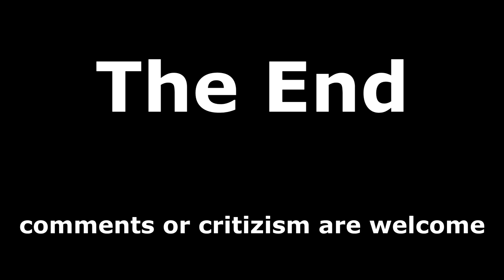[People- and Street Photography] Berlin 2018 Vol.2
My best People- and Street Photography of 2018 Vol.2 in bnw

Since I travel a lot I will always upload new videos with street photography from all over the world.

Title:                 Moments
Interpret:         Marys Soundgarden